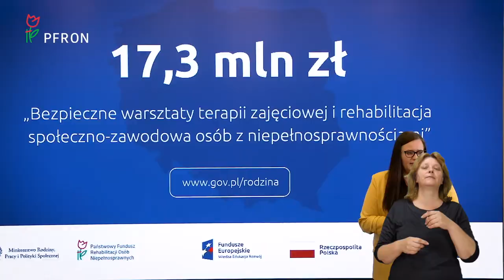Bezpieczne WTZ - wypowiedź minister rodziny, pracy i polityki społecznej Marleny Maląg